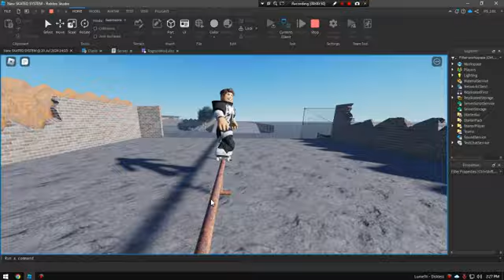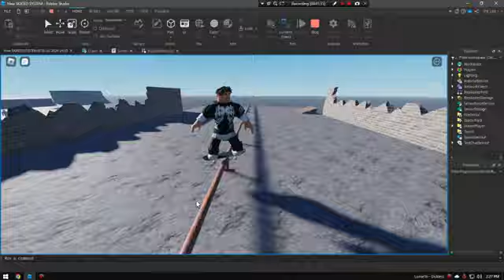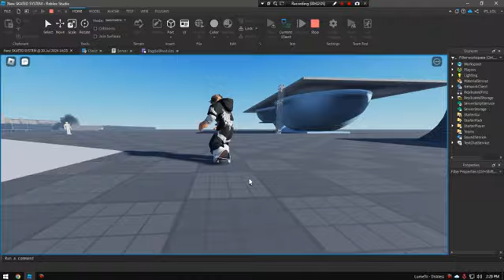Skated can now able to land smoothly on any Slope :D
this tooks 1 day to figure out and nearly made it like EA Skate :D
if u are thinking about when im off on board and i jump, i got flinged (idk why)

join our server: